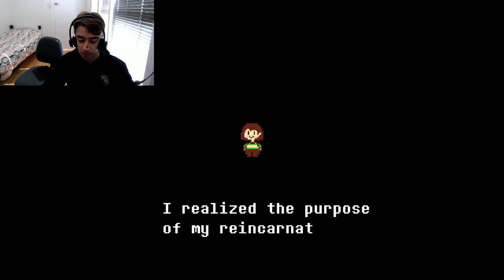Undertale Genocide Route ENDING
That was a stupid end.